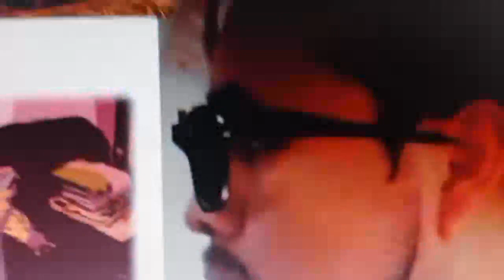▶⏩⏭⏸⏹⏺🎼+++CUMBIA DE 78 RPM++++D.R.A🎵🎶🎙🎚🪘🥁🎻🎺🎸🪗🎷🎧 Sonido Nancy Plus🆗👍🐷